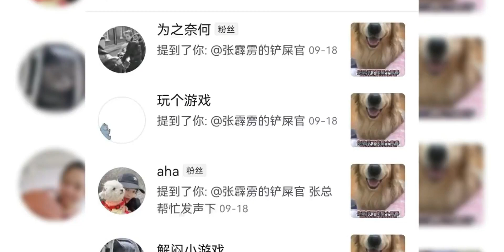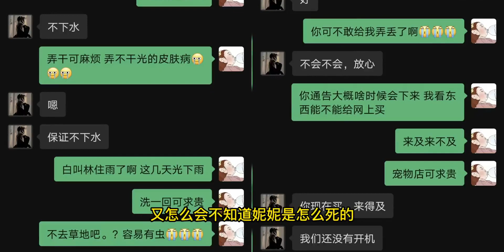金毛妮妮事件，我代网友提四个问题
动物观察局,金毛,金毛妮妮,狗,宠物科普,必剪创作,动物圈达人创作营,动物观察局·心动的信号